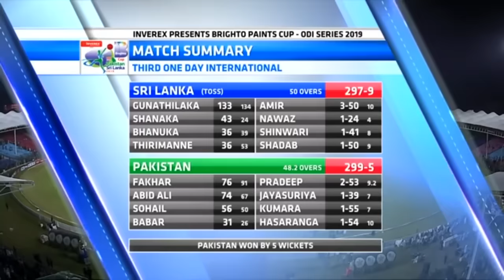Highlights | Pakistan vs Sri Lanka | ODI | PCB | MA2L